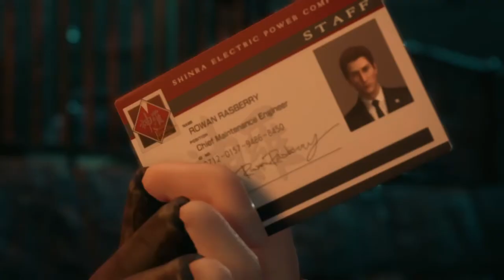[FINAL FANTASY VII] PENGEN GUE GAMPAR NIH CEWEK!